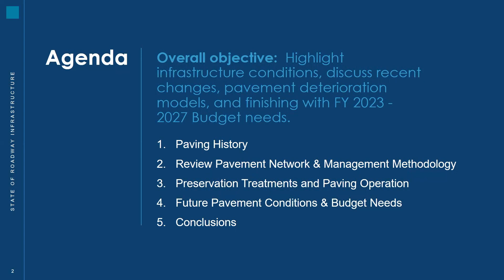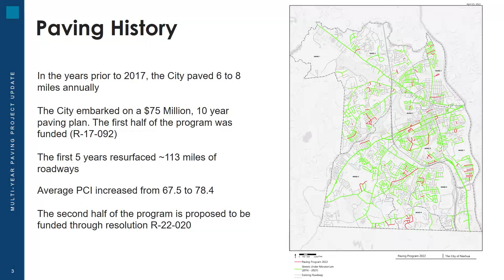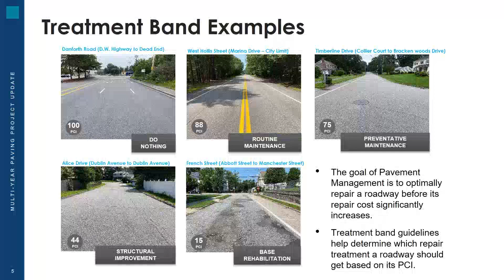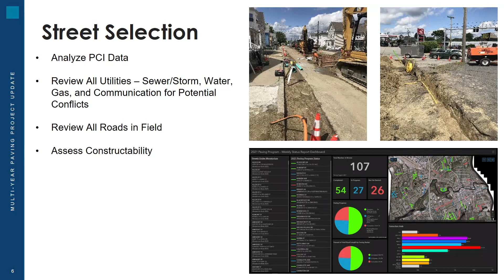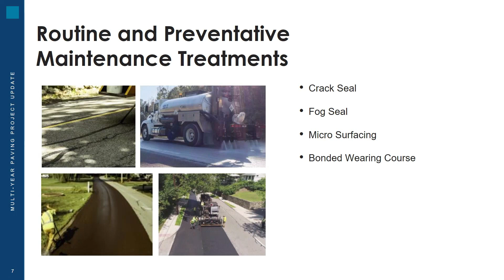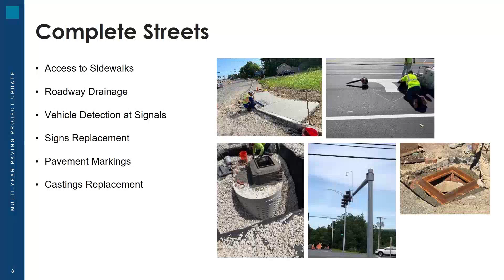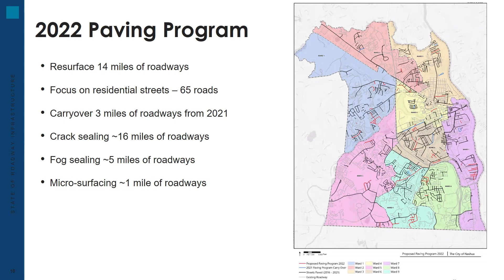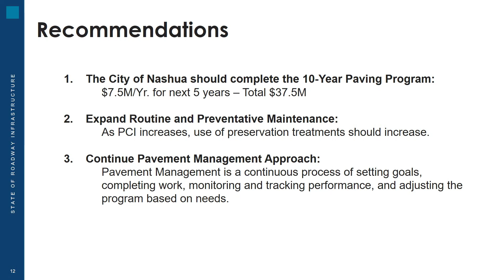GOV Special BOA Budget Review 4 25 2022